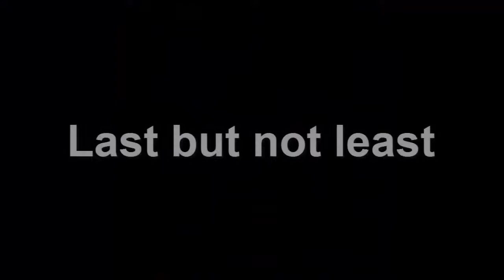RuneScape - The Mehukas Progress VID! Bank/Stats/Skill [HD]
First of all I'm really sorry for not uploading content in a while. Been busy at work but now I'm back on the track! Leave a like/comment!

Here's a small progress video including what i'm actually doing at the moment + Bank/stats/07 video as an extra. I've almost 200M summoning banked, been dreaming about gettin' dat for almost two years now- :)

Songs:
Intro: Bustrexxx - Careless ft Lights - Siberia
1st: ENGLISH "Crossing Field" Sword Art Online (AmaLee) REMIX
2nd: Regicidal - We'll Nerf That (feat. Ubs)
3rd: HD DnB | MitiS - Endeavors
4th: Final Fantasy - Gurgu Volcano